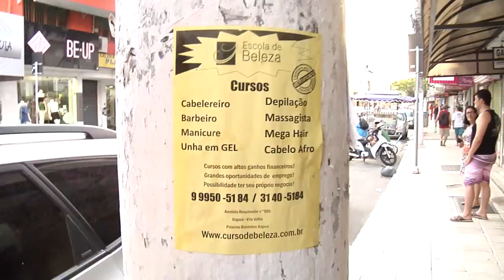PEGADINHA - Marketing Mendigo - Curso de Cabelo